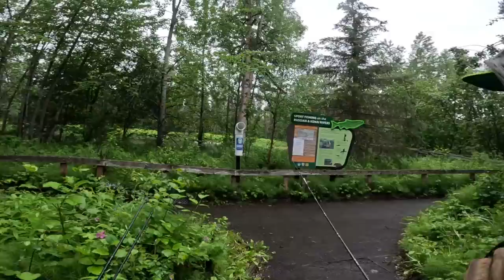Sockeye Salmon Fishing the Kenai River Alaska!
The boys and I head out for my first sockeye fishing trip of the year. The fishing starts off slow but after trying a few spots we finally find some fish!

Jon's Channel: @MinnDakOutdoors